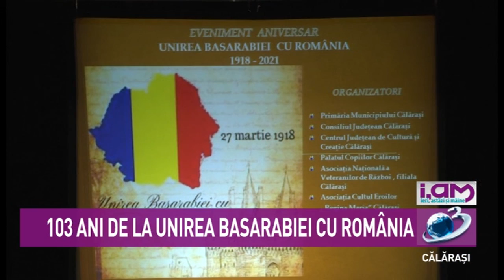iAM 30 martie 2021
În Sala Barbu Știrbei a Centrului Județean de Cultură și Creație Călărași
Simpozionul dedicat împlinirii a 103 ani de la Unirea Basarabiei cu România.